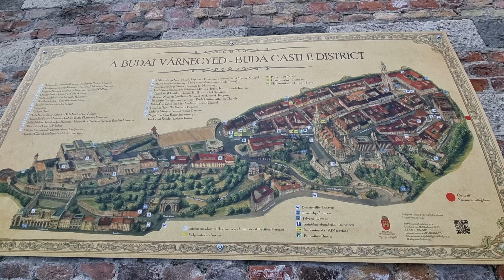Budapesta capitala Ungariei , Hungary - Magyarorszag Budapest Belvaros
Multumim !